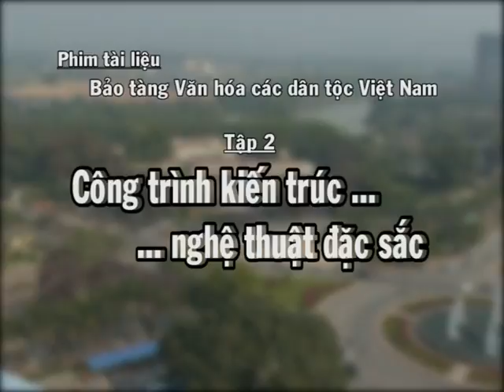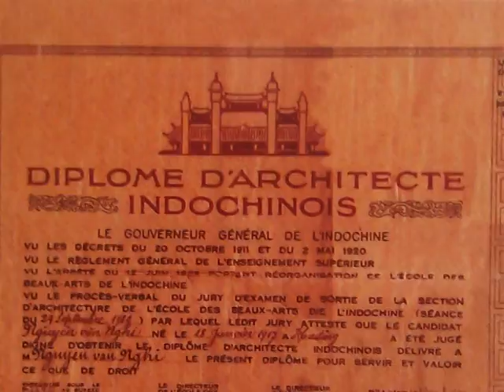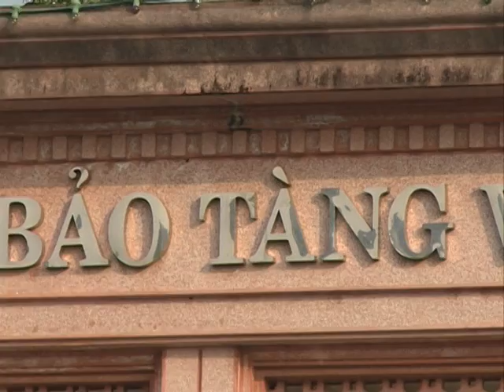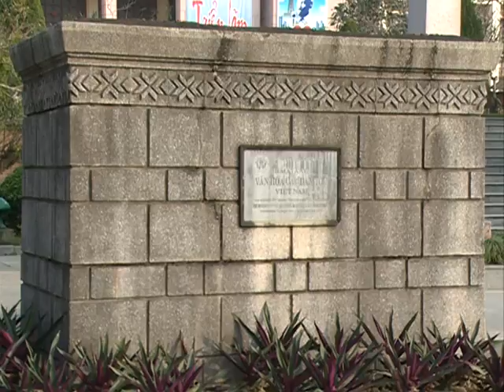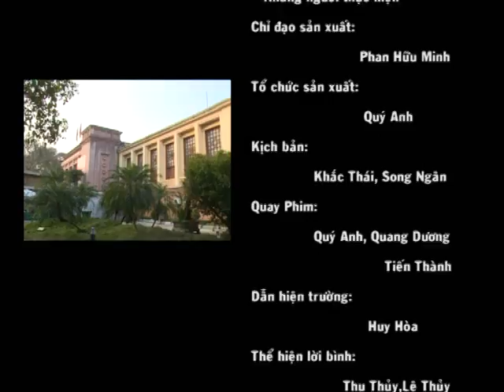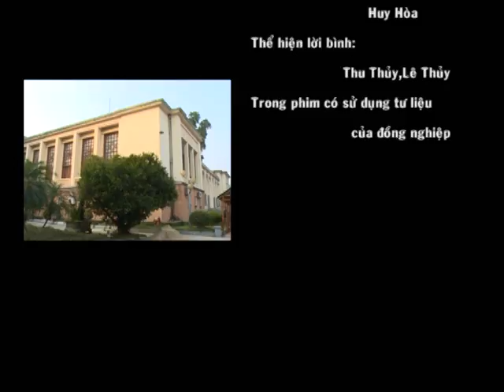Phim tư liệu Bảo tàng Văn hóa các dân tộc Việt Nam tập 2 2014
Phim tư liệu  Bảo tàng Văn hóa các dân tộc Việt Nam: Công trình kiến trúc nghệ thuật đặc sắc